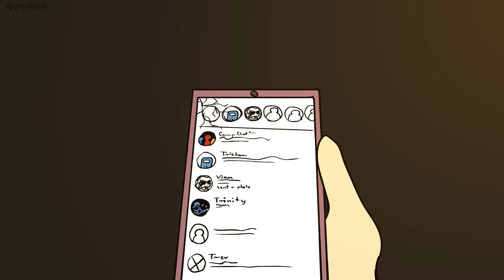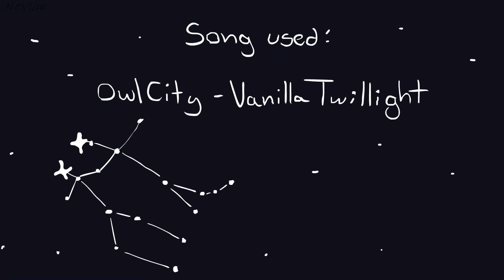Vanilla Twillight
This is a video about my friend's character, Ashes' development because I love him

I hope you don't mind the design change on Ashes, Trinity and Trin at the beginning, I wanted to do a separate design for their kid versions.
ok that's it lol everything else is in the AF description and in the video

ugly thumbnail go brr